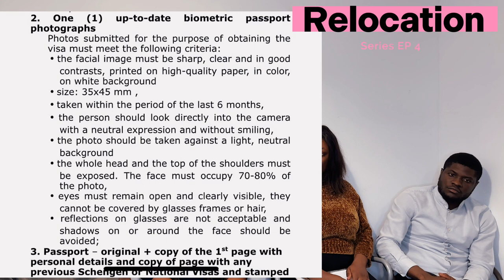EASY APPLY !!! Relocating Your Spouse to Poland : A Step-by-Step Guide"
Are you planning to relocate your spouse to Poland? Whether it's for work, family, or adventure, this comprehensive guide is here to help! Join us as we dive into the process of bringing your loved one to this beautiful European country.

In this video, we'll cover everything you need to know about relocating your spouse to Poland. From visa requirements and paperwork to cultural adaptation and practical tips, we've got you covered. Our expert advice and personal experiences will provide valuable insights to ensure a smooth transition for both you and your spouse

We're here to help you every step of the way!

Use chrome for get translated easily

I’m a YouTuber based in krakow Poland. I film about travel,  relocation my lifestyle in Poland and I love food so follow me along on this journey xx

Feel free to recommend videos you would like see also.

Music

Music by Singto Conley - To You, My Angel On The Shore